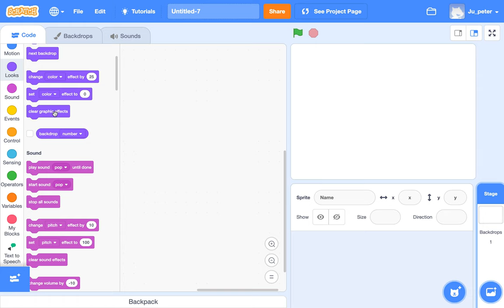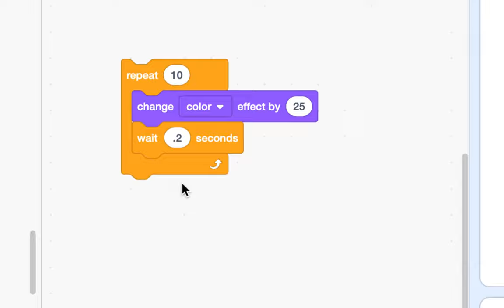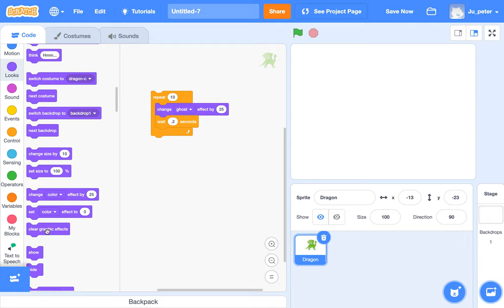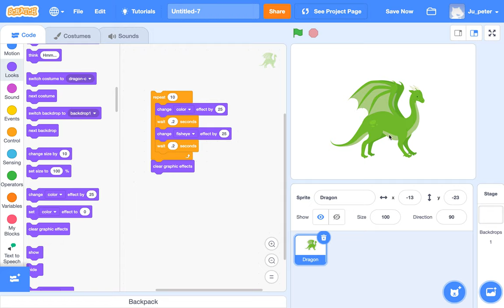[EMC] 022 - Add Effects